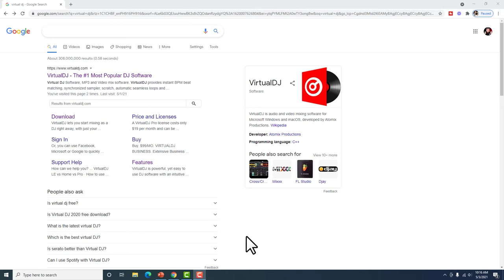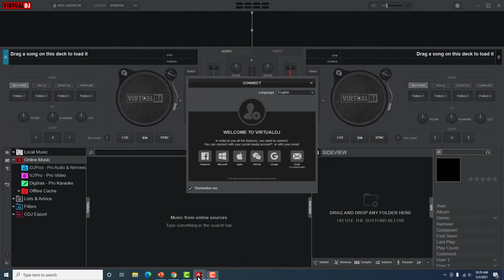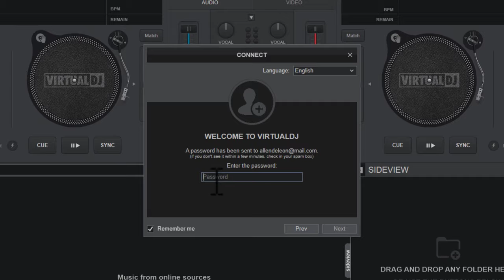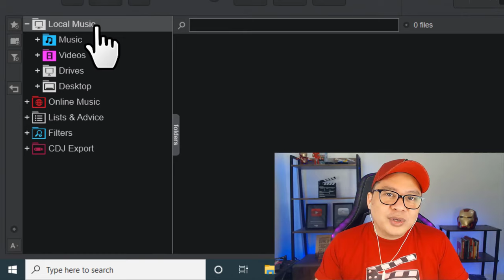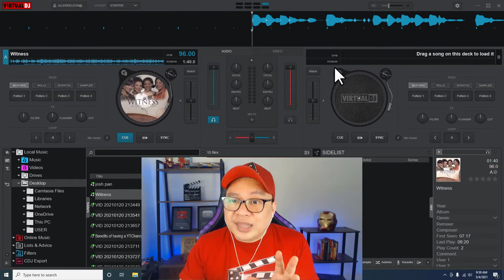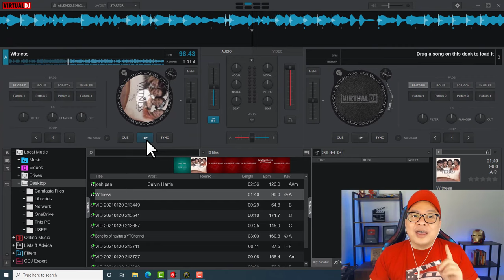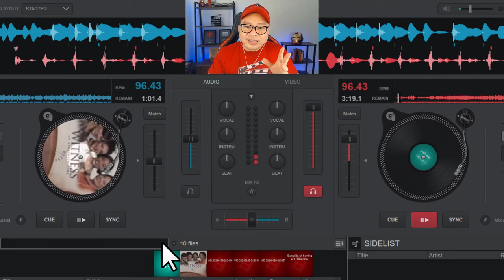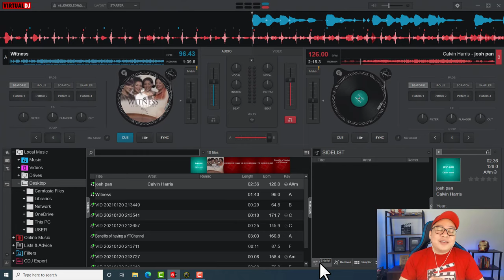HOW TO DOWNLOAD AND INSTALL VIRTUAL DJ TO YOUR PC COMPUTER FOR FREE I Tagalog Tutorial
In this tagalog video tutorial, I will show you how to download and install Virtual DJ a free online music mixer software to your PC computer.

Plus, I am going to show you some of the basic features on how to use Virtual DJ.